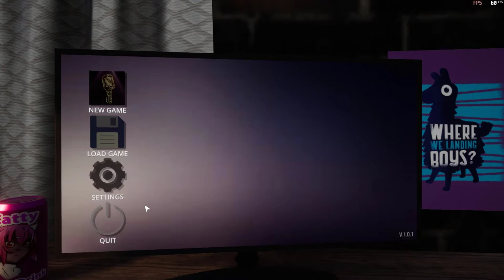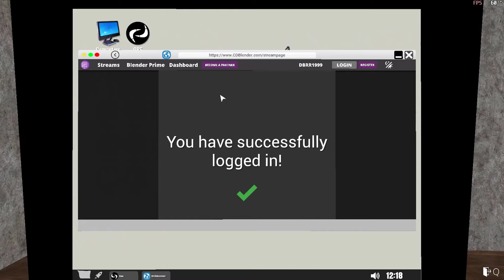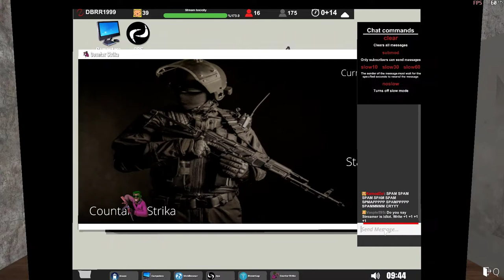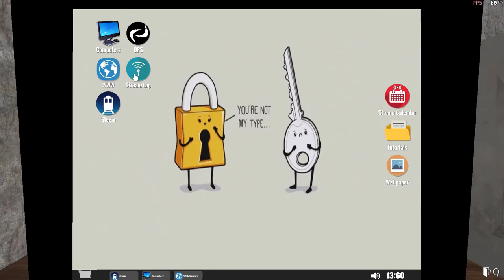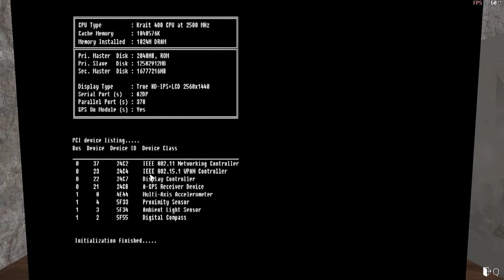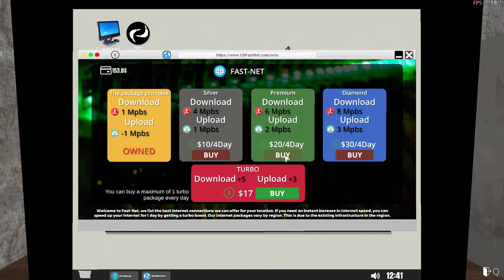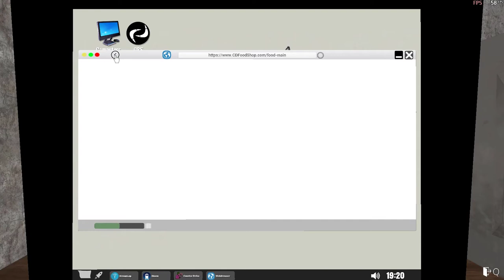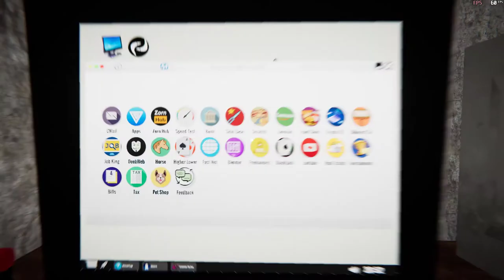[TẬP 1] Streamer Life Simulator : Trải nghiệm cuộc sống của một Streamer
CPU i5-8500
RAM 16Gb Corsair Vengeance Led RGB 3000MHz
VGA Gigabyte G1 GTX 1070
SSD Kingston 120Gb
HDD 1TB